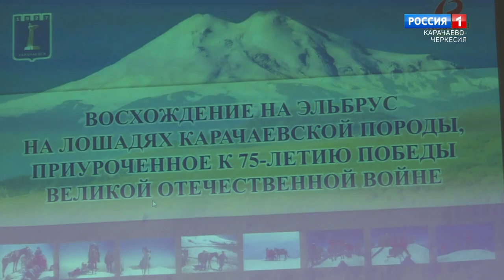"Добрый вечер, республика!" (на карачаевском языке)